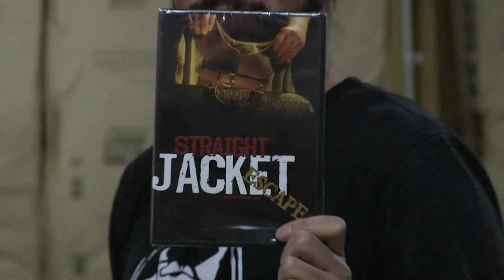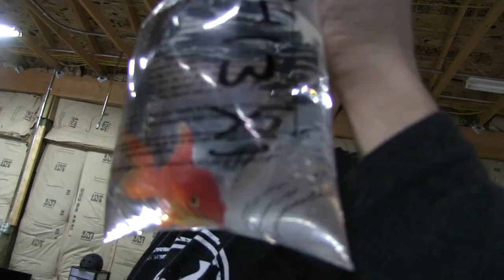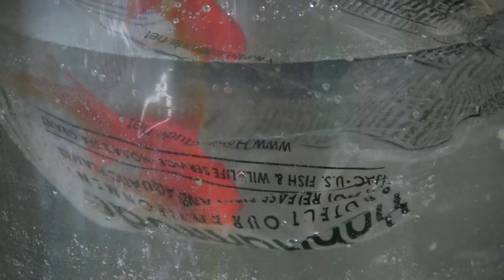Amazon Prime Time - ASYLUM PATIENT ADOPTS FISH • AMAZON PRIME TIME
I'M CRAZY! 🐮🔪

It's PRIME TIME. AMAZON PRIME TIME. Amazon is well known for being a great service to obtain items in a quick and timely manner. With this new show not only do we put that to the test, but we venture into what Amazon is all about, the weird shit.

The rules are simple, using our collective funds we buy a few items  for each other and not knowing what they are, we share them with one another on the couch. We could very well go poor doing this, we just want you to know this.  🐮🔪

Daj mi pocałunek na ustach jesteś sexy krów. Pozwól mi pocierać miejsce i sprawiają, że czujesz się dobrze. Dziękuję za to, że taka sexy ass krowy. Pozwól mi trzymać mojego penisa wewnątrz policzki krów. Och tak, och tak, proszę krowy.

Ik vraag me af wat je zou doen als ik heb mijn vinger in mijn kont en schreeuwde van vreugde? Dank u dat u mij te bestaan ​​binnenkant van mijn eigen kont gat. Wat zou je doen als ik niesde op je kont gat?

ASYLUM PATIENT ADOPTS FISH • AMAZON PRIME TIME